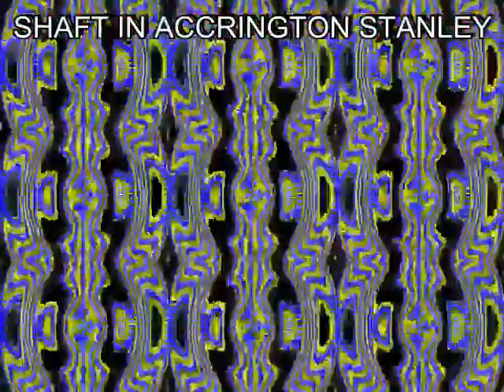SHAFT IN ACCRINGTON STANLEY - THE MIXED META 1 #(Change the Record) Make Celebrities History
All my tunes and videos are a work in progress, at a very early stage, particularly the videos, which are admittedly a bit pathetic. Lots of development of tunes to come, in all departments, so listen to this stuff with that in mind. Probably spent about a day or so on most tunes, so far. Lot's of new stuff in the pipeline.
I can't really give an opinion myself (some of the comparisons are not too obvious to me, and  a couple of the artists I don't really like; flattering all the same), but I've been compared to the following artists: